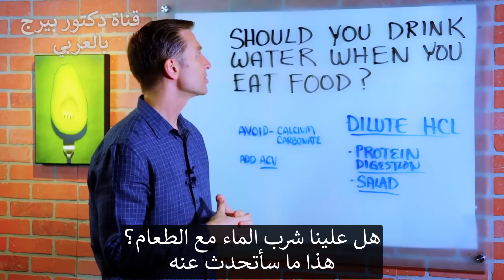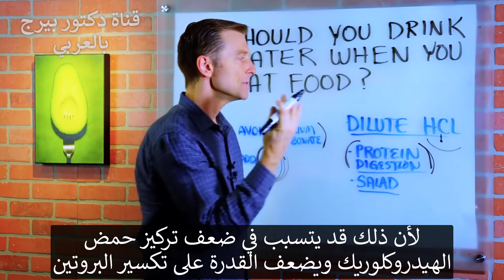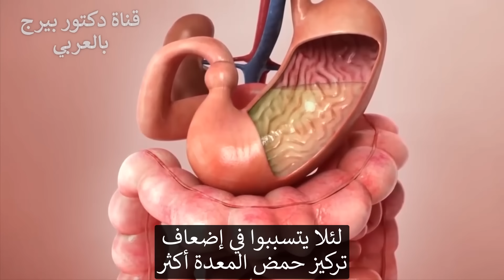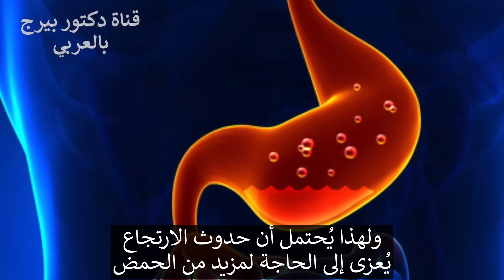لتحصل على اقصى فائدة اشرب الماء مع الطعام بهذه الطريقة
في هذا الفيديو، يُجيب الدكتور بيرج عن سؤال ما إذا كنت يجب أن تشرب الماء أثناء تناول الطعام. الفكرة المنتشرة هي أنه عند شربك الكثير من الماء، سيؤدي ذلك إلى تخفيف حمض الهيدروكلوريك في المعدة وسيضعف من قدرتها على هضم الطعام. الغرض من حمض الهيدروكلوريك في المعدة هو تحفيز الإنزيمات للمساعدة في هضم البروتين بشكل أساسي، وامتصاص المعادن، وقتل الميكروبات.

إذا كنت ستشرب الماء خلال وجبتك، أضف خل التفاح للمساعدة في الحفاظ على مستوى الحموضة في المعدة على المستوى الصحيح. تجنب إضافة كاربونات الكالسيوم أو شرب ماء قلوي أثناء الوجبة لأن ذلك سيخفف منها. ولكن ما هو أكثر أهمية هو ما تأكله أو جودة الطعام الذي تستهلكه، ولا تجبر نفسك على شرب الكثير من الماء خصوصاً عند تناول البروتين لأنه بشكل محتمل يمكن أن يخفف أيضاً من حمض الهيدروكلوريك ويضعف من قدرته على تفكيك البروتين.

إذا كنت تأكل سلطة مع وجبتك أو تجمعها مع البروتين، قد تجد أنك تشعر بالعطش أكثر في نهاية الوجبة لأن الكثير من الألياف تجذب الماء وتتجمع في القولون، لذلك سيخبرك الجسم بشرب المزيد قليلاً.

إذا كان لديك جهاز هضمي ضعيف أو ليس لديك معدة قوية بما يكفي من الحمض، فلا تذهب لتشرب الكثير من الماء، وابدأ في تقوية الهضم باستخدام هيدروكلوريد البيتين، خل التفاح، أو حبوب خل التفاح.
تليجرام: DrBergArabic
فيسبوك: ArabicDrBerg
انستجرام: drberg.ar

شكراً للمشاهدة!